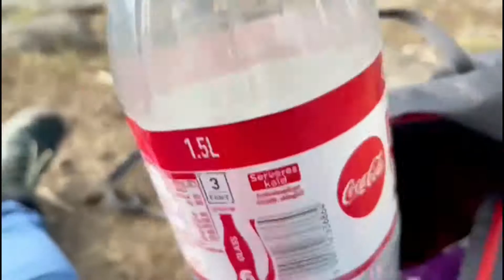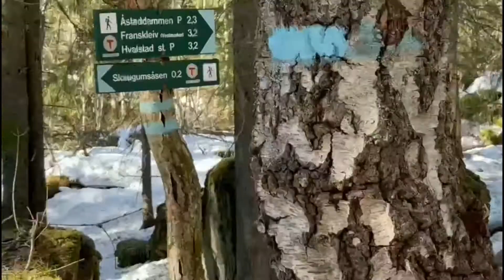EASTER HOLIDAY | HIKING 101 NORWAY🇳🇴⛰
GraceVentures @ Skaugumsåsen ft. Adobo